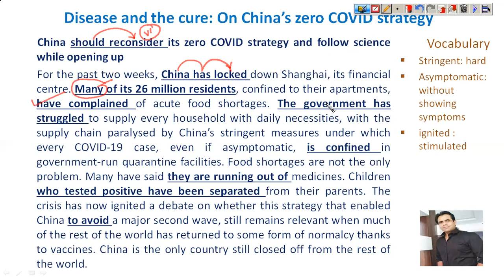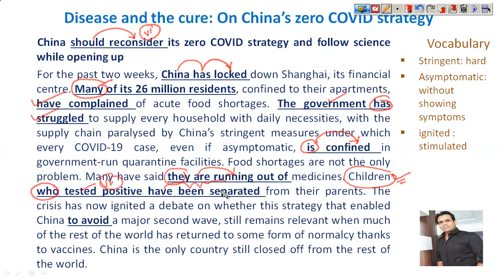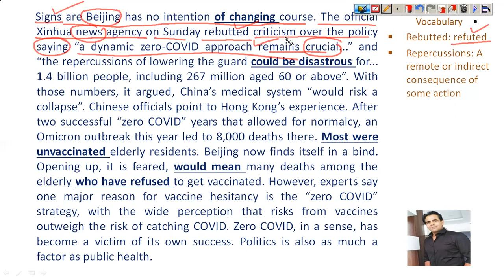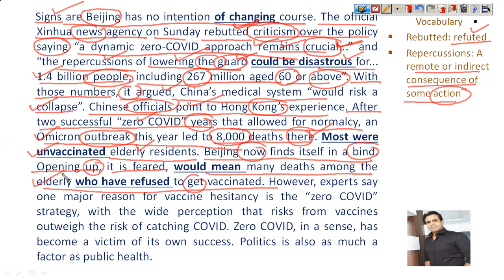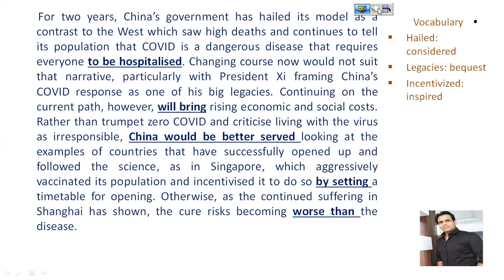13th April 2022 I Second Editorial I Disease and the cure I The Hindu Editorial Analysis